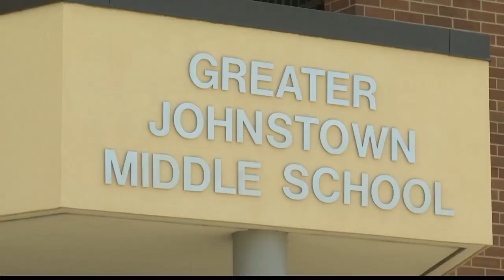Johnstown School District delays first day of school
Johnstown School District delays first day of school 8-13-20